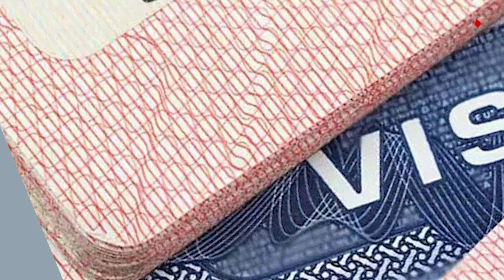ଚୀନ୍ ଅଧିକାରୀଙ୍କ ଉପରେ ଅତିରିକ୍ତ ଭିସା କଟକଣା ଜାରି କଲା ଆମେରିକା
ରାଷ୍ଟ୍ରପତି ଭାବରେ ଡୋନାଲ୍ଡ ଟ୍ରମ୍ପଙ୍କ କାର୍ଯ୍ୟକାଳ ଶେଷ ହୋଇ ଆସୁଥିବା ବେଳେ ଚୀନ ବିରୁଦ୍ଧରେ ନେଉ ଥିବା ଗୋଟିଏ ପରେ ଗୋଟିଏ ପଦକ୍ଷେପ ଏବେ ତାଙ୍କୁ ଚର୍ଚ୍ଚାରେ ରଖିଛି । ଅଳ୍ପ କିଛିଦିନ ତଳେ ଚୀନର କେତେକ ବଡ଼ କମ୍ପାନୀଙ୍କୁ ଆମେରିକାର ଟ୍ରମ୍ପ ପ୍ରଶାସନ କଳା ତାଲିକାଭୁକ୍ତ କରିଥିଲା ...